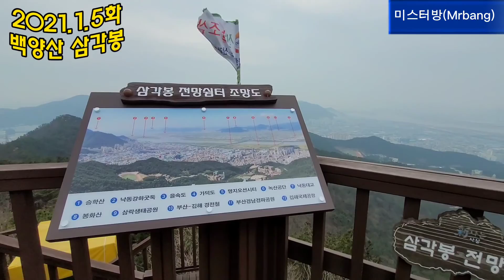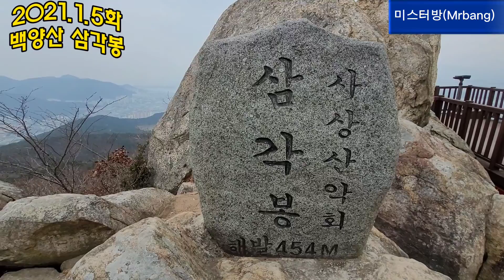백양산 삼각봉(454m)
금수강산 우리나라 전국 방방곡곡 두 바퀴 자전거(또는 뚜벅이여행)로 누비며 생생한 정보와 생동감 넘치는 현장을 전달하는 방송이 되도록 노력하겠습니다.감사합니다^^

신라대학교 출발.삼각봉 찍고,유두봉.애진봉,운수사,구포3동 태평양아파트까지
(8.1km,5시간21분 소요)